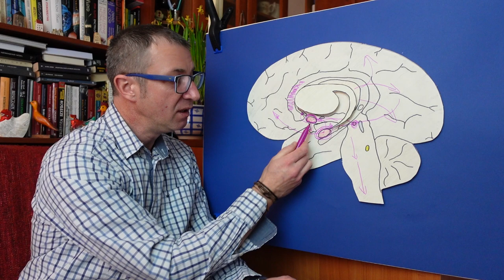Mózg w stresie i depresji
Nagranie wykładu popularnonaukowego on-line dla słuchaczy Uniwersytetu Trzeciego Wieku Uniwersytetu Gdańskiego.